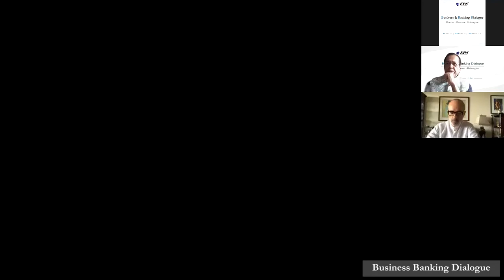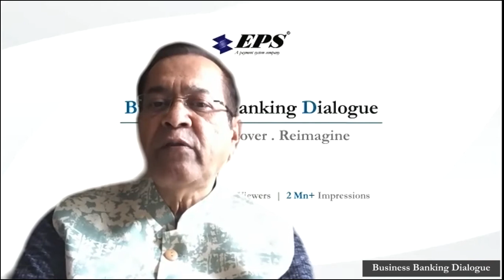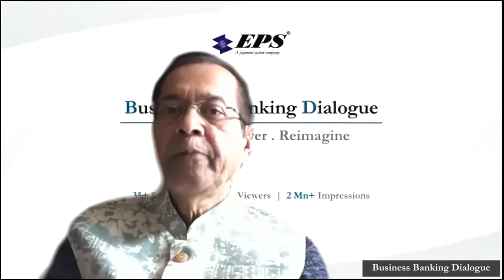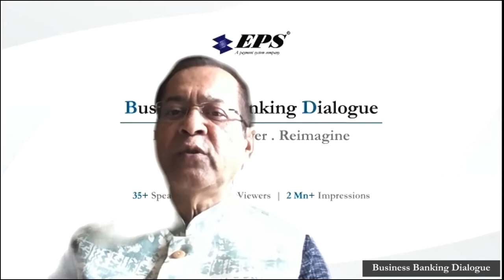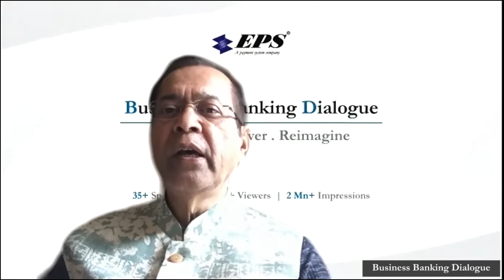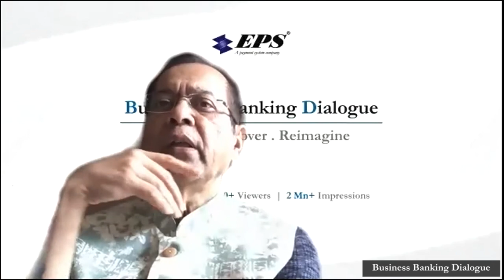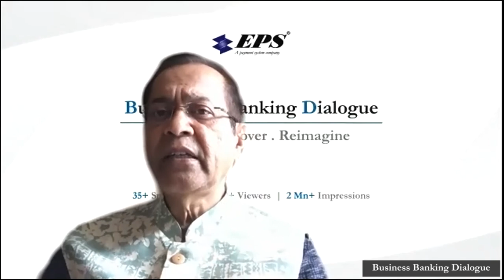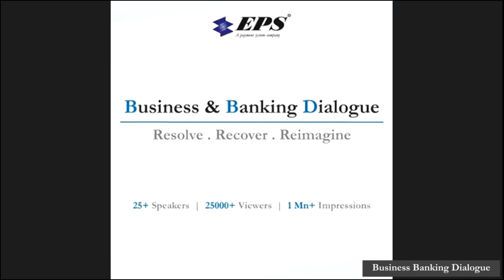Igniting Economic Growth by Instant Payments | Suresh Sethi | BusinessBankingDialogue | Aug 18, 2020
How does the shift from paper-based payment systems to digital payments create an economic impact?

Join us in BusinessBankingDialogue as Mr. Suresh Sethi– MD & CEO (Designate) of NSDL eGovernnance Infra Ltd, discusses in depth the success stories of M-Pesa and India Post Payments Bank to highlight the positive shift of some of the macro and micro economic indicators after the mass adoption of instant payments.

Date | Time  :  August 18, 2020 | 3 pm IST |
Speaker          :  Mr Suresh Sethi – MD & CEO (Designate) of NSDL eGovernnance Infra Ltd
Topic             :  Igniting Economic Growth by Instant Payments